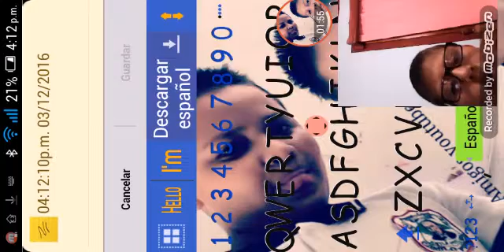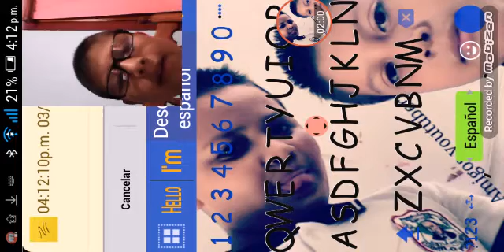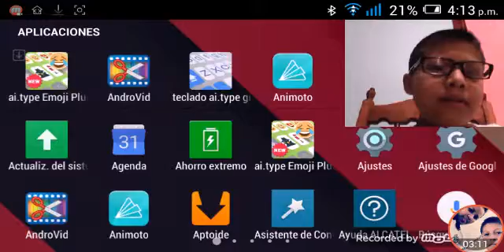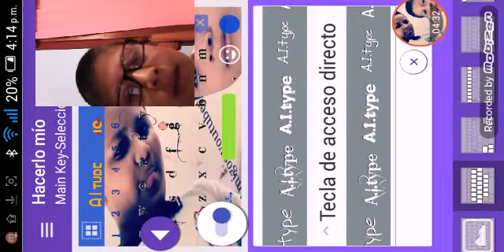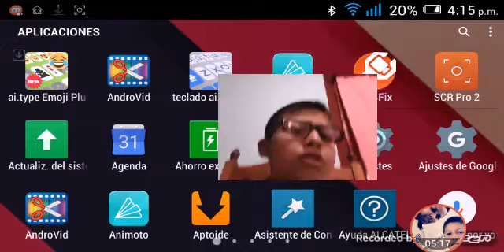Tutorial como perzonalizar tu teclado. 👍😄 Alexfut01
Bye